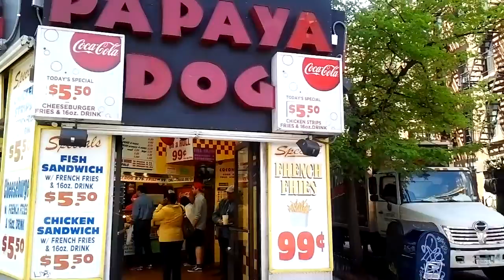Pantech Discover Sample Video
Out on a sunny afternoon with light wind. Notice the audio feels overloaded.